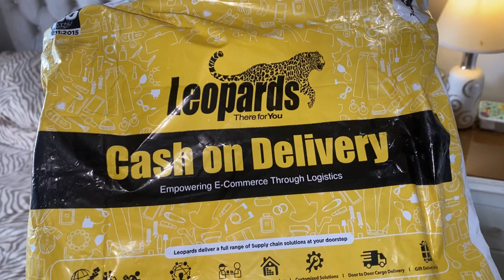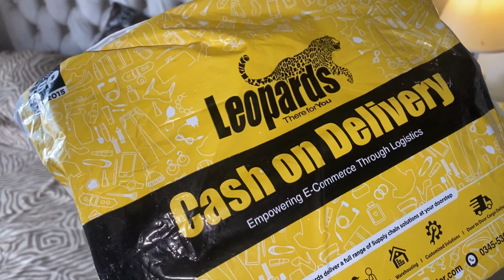Ordered Makeup Brushes according to weight 250grams 😍 Kitchen me Hadsa Saved from Burning Myself !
Ordered Makeup Brushes according to weight 250grams 😍 Kitchen me Hadsa Saved from  myself burning  !
makeup challenge,kitchen me kaisi tiles honi chahiye,makeup,kitchen me kya kya rakhna chahiye,kitchen me sink kaha hona chahiye,kitchen me dustbin kyu nhi rakhna chahiye,kitchen me kya subh ya ashubh,kitchen me kya nahi karna chahiye,kitchen me chule ka muh kis taraf hona chahiye,makeup tutorial,best makeup challenge,makeup ad,viral makeup challenge,fun makeup,kitchen vastu shastra,makeup shorts,makeup gadgets,huma in the kitchen,eye makeup